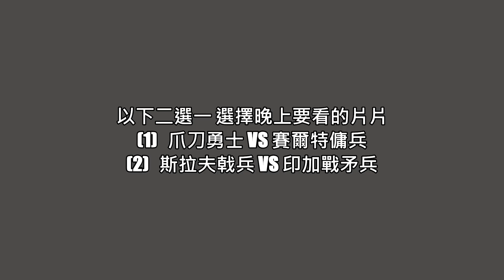【世紀帝國2決定版】勃根地火槍兵 VS 西西里戟兵 #643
戟兵 (西西里)
HP60 攻擊6+4 防禦0+3/0+4
跑速1+10%(護衛技術) 攻擊間隔3.05
*對騎兵+32 戰象+28 駱駝+26 船類+17
*對馬穆魯克+11 鷹勇士+1 對建築+1 額外傷害
*西西里文明加成受到的額外傷害減半

火槍兵 (勃根地)
HP35 攻擊【17+10(對步兵加成) 】x1.25%(文明加成)=34
攻擊一般部隊 17+4 防禦0+3/0+2
攻擊間隔3.49 射程7 跑速0.96 命中率65%
*對步兵額外10點傷害
*對攻城武器額外2點傷害
*對長槍兵額外1點傷害

2020/04/02 開始 "不允許搬運"  "假冒帳號"